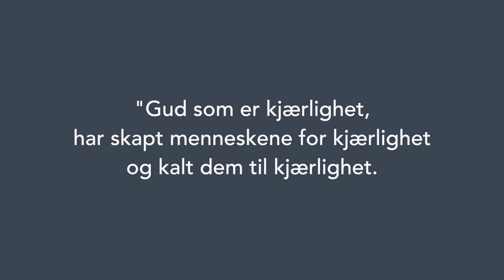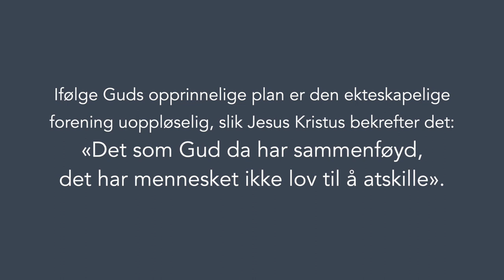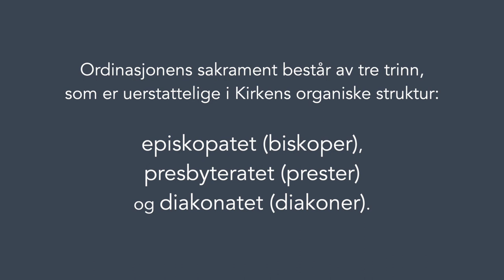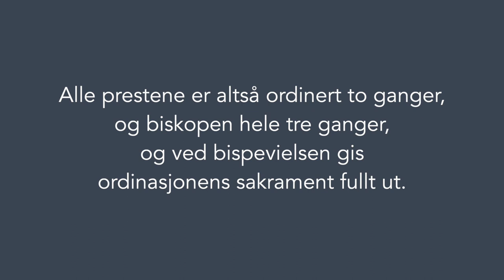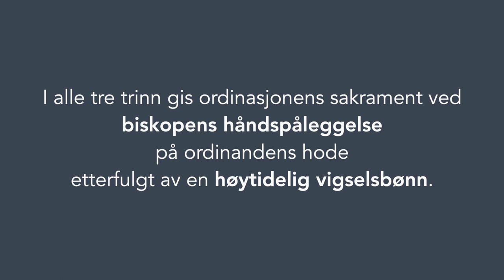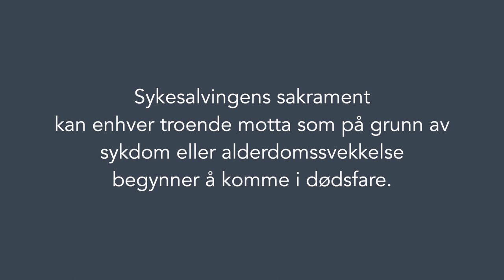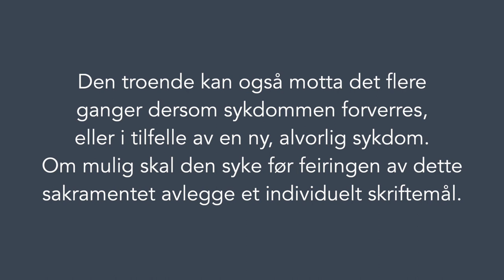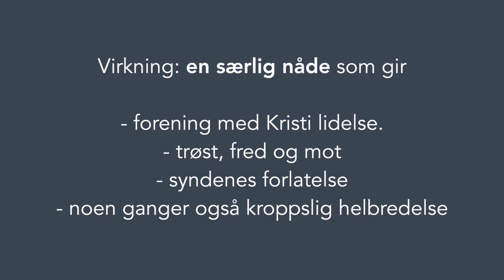6 - Sakramentene del 3: Ekteskap, Ordinasjon og Sykesalving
I en serie korte videoer laget våren 2021 forsøker vi dekke de viktigste emnene konfirmanter trenger å vite før de blir konfirmert. Det er både ment til bruk hjemme og som et supplement i ordinær undervisning. I den siste videoen fra p. Oddvar om sakramentene, tar han opp ekteskapet, ordinasjonen og sykesalving.